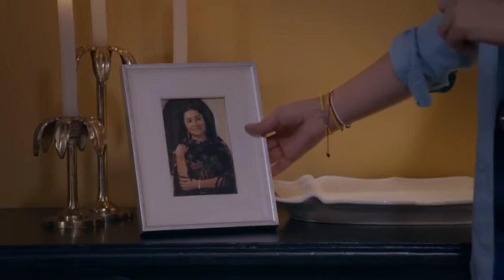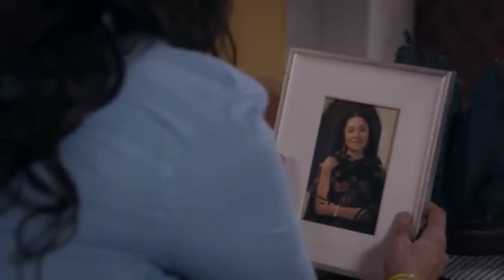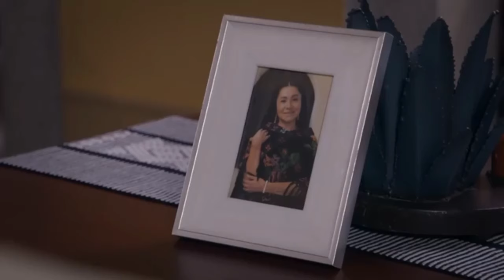NCT ximena y salvador capitulo 82